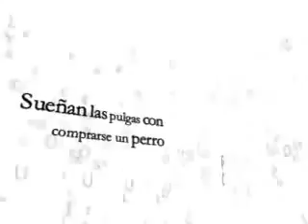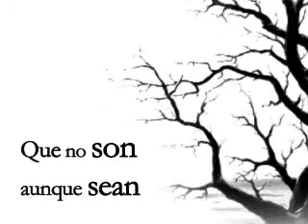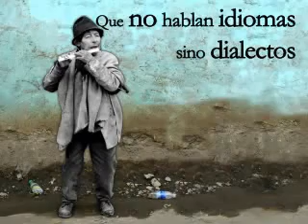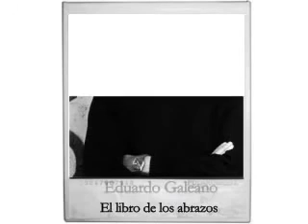Los Nadies....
Sueñan las pulgas con comprarse un perro
y sueñan los nadies con salir de pobres,
que algún mágico día
llueva de pronto la buena suerte,
que llueva a cántaros la buena suerte;
pero la buena suerte no llueve ayer, ni hoy,
ni mañana, ni nunca,
ni en lloviznita cae del cielo la buena suerte,
por mucho que los nadies la llamen
y aunque les pique la mano izquierda,
o se levanten con el pie derecho,
o empiecen el año cambiando de escoba.

Los nadies: los hijos de nadie,
los dueños de nada.
Los nadies: los ningunos, los ninguneados,
corriendo la liebre, muriendo la vida, jodidos,
rejodidos:

Que no son, aunque sean.
Que no hablan idiomas, sino dialectos.
Que no profesan religiones,
sino supersticiones.
Que no hacen arte, sino artesanía.
Que no practican cultura, sino folklore.
Que no son seres humanos,
sino recursos humanos.
Que no tienen cara, sino brazos.
Que no tienen nombre, sino número.
Que no figuran en la historia universal,
sino en la crónica roja de la prensa local.
que cuestan menos
que la bala que los mata
Eduardo  Galeano